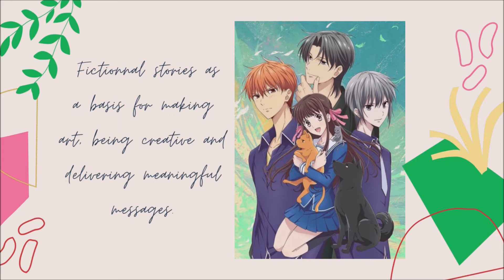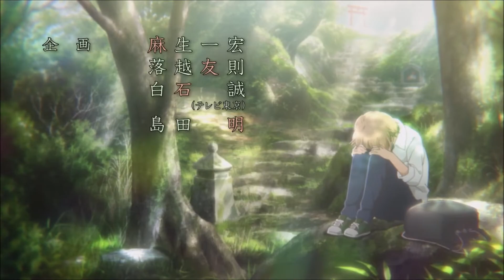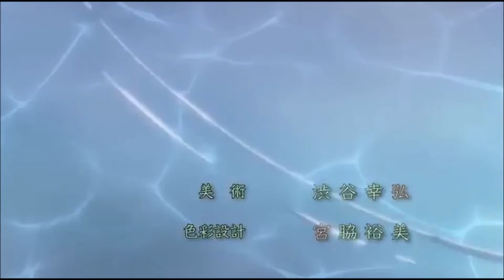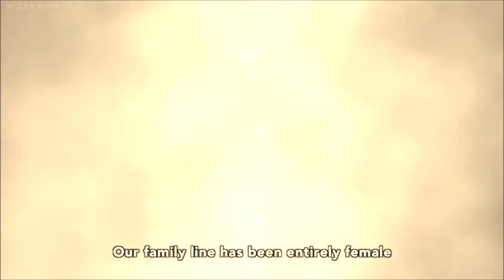Memory - AMV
Hello everyone !
Welcome back for another AMV ! This month, I wanted to emphazise the memories left to young generations by older ones. We can see in different animes how the memory of deceased close family members, parents helps and guides our young protagonists. In the Book of Friends, it's the memory of the never-known Reiko that helps Takashi get more friendly with ayakashi, whereas it's the memory of her late grandpa that guides Aoi in Kakuriyo no Yadomeshi. The mother figure is also very present with Kyoko, Tohru's mom in Fruits Basket, and also the mother of Nanami in Kamisama Kiss.

Video components:  夏目友人帳 Natsume Book of Friends Anime,  フルーツバスケット Fruits Basket 2019 Anime, かくりよの宿飯 Kakuriyo no Yadomeshi Anime and 神様はじめました Kamisama Kiss Anime

This video is only for entertainment, no commercial use allowed.
I own the editing and final result. Do not reuse without my consent and mentioning me.

TURN ON THE SUBS FOR A BETTER EXPERIENCE !!!
Subtitles available in: Chinese, English, French, German, Polish and Russian

Any question or suggestion ? Let me know ! 😃

See you next month for another AMV !

Ady 💗